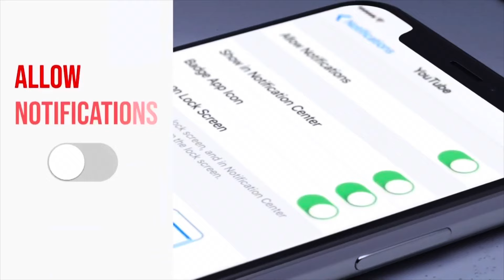STAVROS HALKIAS: Live At The Lodge Room Part 3/5 - Reaction!